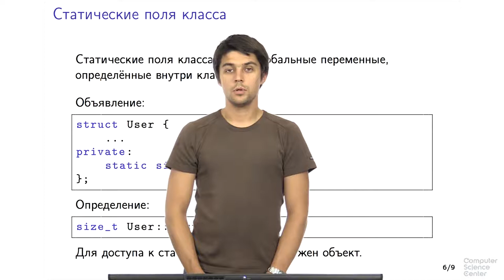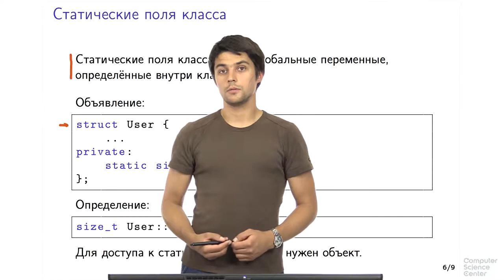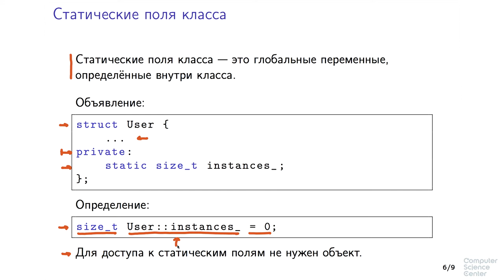Программирование на языке C++ - 177 урок. Ключевые слова static и inline